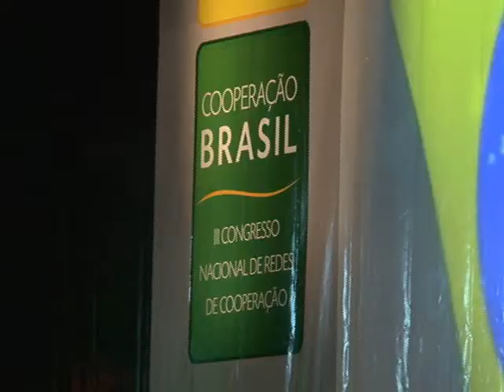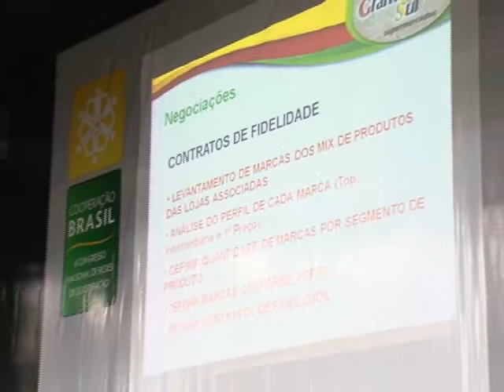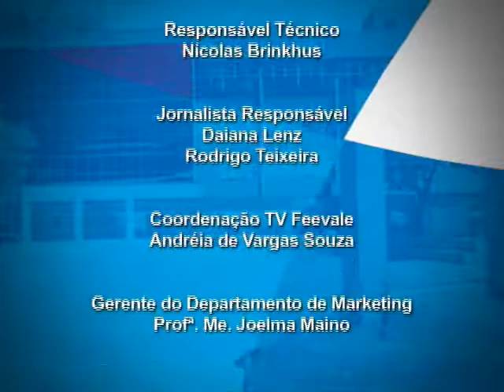TV Feevale - Feevale no Ar - Congresso de Redes de Cooperação